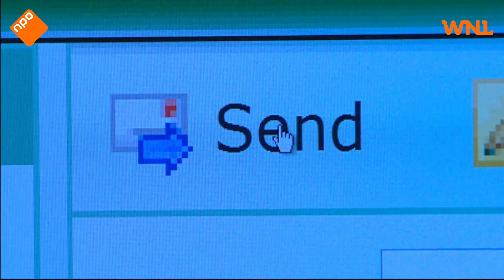Wat als het hele internet uitvalt door een cyberaanval?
Wat als het hele internet uitvalt door een gecoördineerde cyberaanval? Cybersecurity-expert Ronald Prins schetst de scenario’s in WNL Op Zondag. Hij verwacht dat we zullen proberen terug te vallen op oude systemen. Maar die zullen daar niet op berekend zijn.